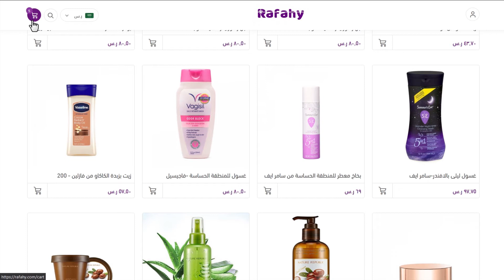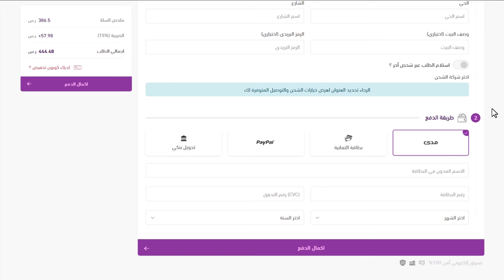كيفية الطلب من موقع رفاهي - موشن جرافيك السعودية